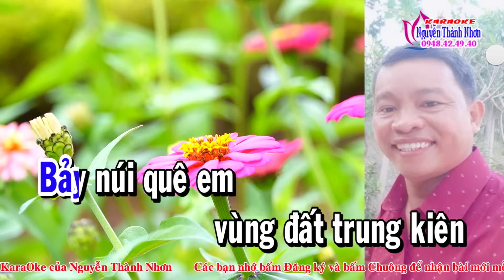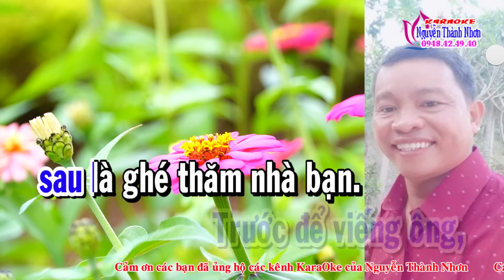Karaoke vọng cổ GỞI VỀ EM GÁI AN GIANG - DÂY KÉP [T/g Phan Minh Hào]